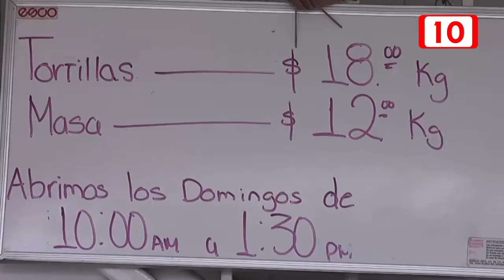116776 Tortillerías en crisis por incrementos